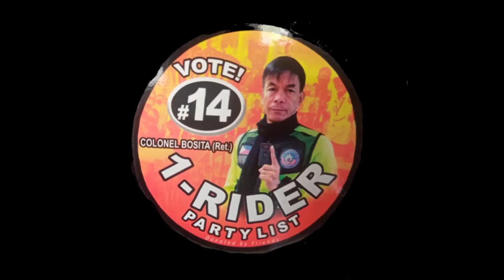PLAYBOY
Mga Master first time ko na meet si Col. Bosita. Grabe saya at Kaba mga Master hehehe